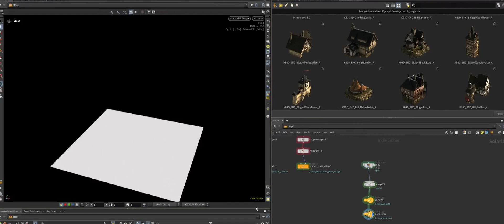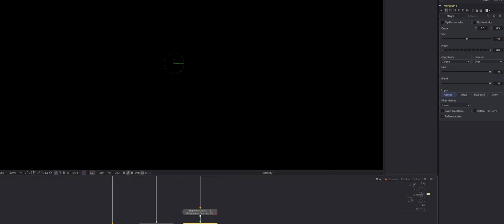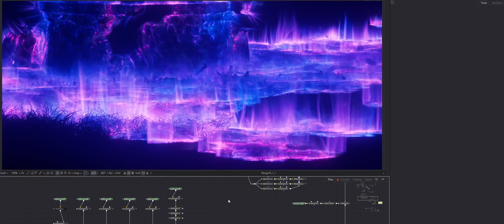Trailer - The Deathveil - Production Series Magic FX in Houdini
This is an intermediate, production-focused course dedicated to one of my absolute favorite topics: magic FX in Houdini.

In this course we'll cover the entire process, from the initial concept and R&D all the way to the final render and composite.
Here’s what you’ll cover:

Scene Assembly in Solaris & Karma:
- Prepare and organize assets
- Camera work, layout and fog sims
- Efficient file and rendermanagement

Magic FX Theory & Design:
- Understand what makes magic FX believable and cinematic
- Learn how to move beyond basic particle and volume sims

Core FX Techniques:
- Build trail FX for the Deathveil and a magical arrow
- Create flexible setups you can reuse and expand

Supporting Effects:
- Simulate RBD
- Add dust and debris for realistic impact
- Magic impact

Stylized Infection FX:
- Create a magical spreading system for closeups and wide shots
- Keep a consistent look across different scales and camera angles

By the end of the course, you’ll have everything you need to create your own version of these FX.
If you’ve been wanting to learn how cinematic magic FX are built in a production environment, this is your course.
Jump into The Deathveil and start creating magic with Houdini.